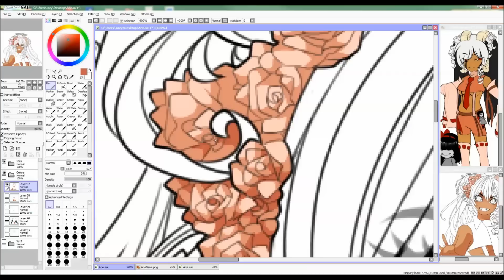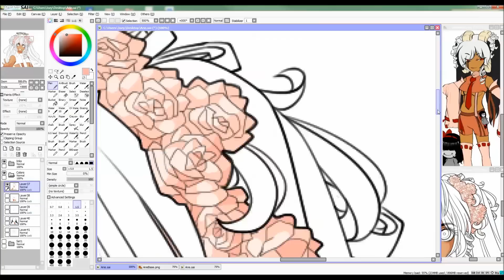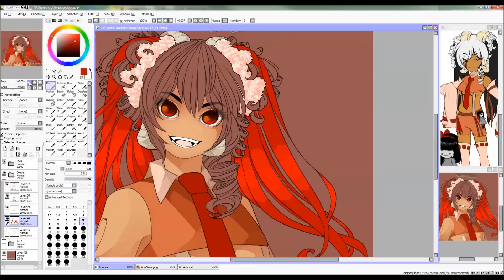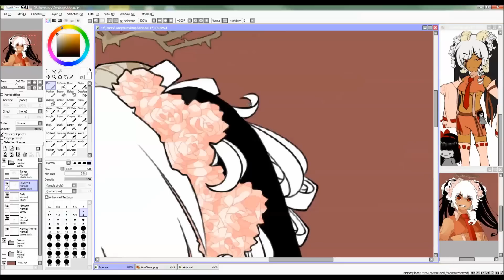Speedpaint - Arie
Just a little re-do of an old character of mine.
No, she doesn't have a nose :'^)

Mujuice - La La Land